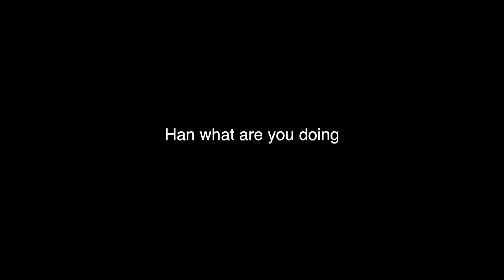How to Play the Heroes - Heroes vs Villains Montage #1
my favorite game mode in years